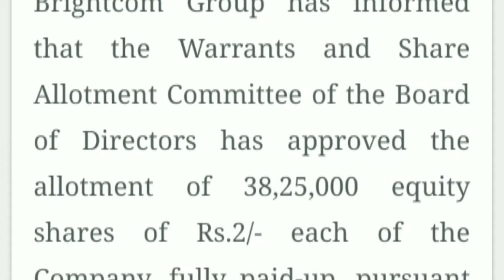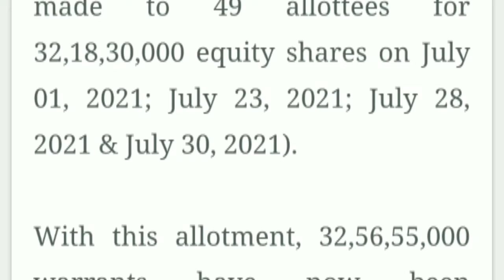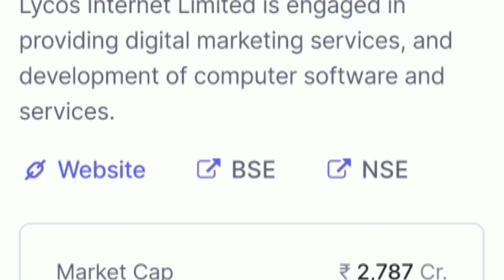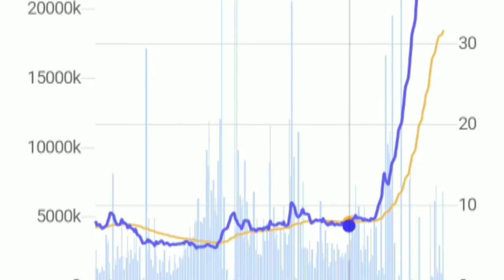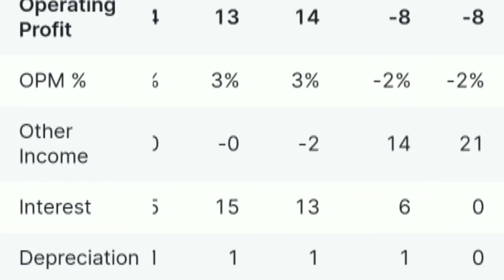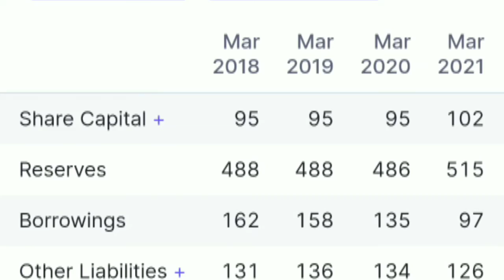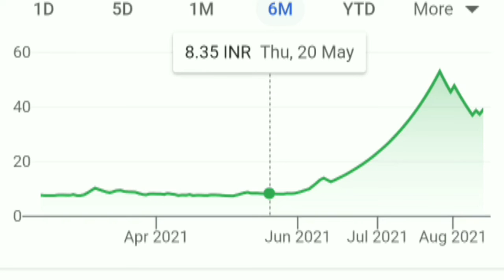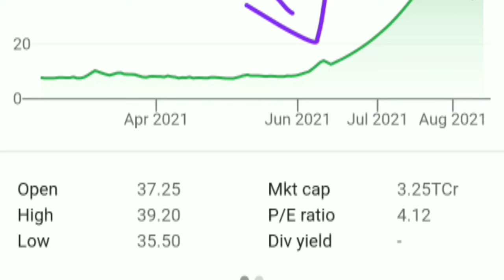Bright com group: New share listed today❗BCG share Latest news❗BCG share price❗BCG share target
Brightcom Group Share Latest News, BCG Shnew
Stock Analysis, BCG Share Bonus Dividend, BCG

Target, BCG fund raising
Brightcom Group Share price
Brightcom stock price
Brightcom Group Ltd Fundamental Analysis
Brightcom Share Analysis in detaShnewrightcom Group Limited

Affleindia share latest news

Multibagger digital marketing companies

Brightcom Q1 March 2021services
Future of Brightcom Group
Brightcom Group news today
Brightcom Group MulMultibaggein
analysis Brightcom Group stock price news and analysis

3. Buy or sell Trejhara Xelpmoc
4. Trejhara Xelpmoc shares Analysis
5. Trejhara Xelpmoc share Targe
6. reasoning of Trejhara Xelpmoc shares.
. Rising Trejhara Xelpmoc
8. Bullish Trejhara Xelpmoc
9. Trejhara Xelpmoc share future
10. Trejhara Xelpmoc short term target
11. Trejhara Xelpmoc long term target
12. Why Trejhara Xelpmoc price will rise 13. Trejhara Xelpmoc investment opportunity
14. Booming stocks Trejhara Xelpmoc
15. Trejhara Xelpmoc on Big Bull run
16 Trejhara Xelpmoc
17. Indian stock Market
18. Trejhara Xelpmoc Share Trejhara solution ltd
Rcom buy or not
Rcom buy for long time
 sahi h
Rcom upper circuit reason
Reliance communications latest deal
R power share YouTube video recommendation
Rpower viral video
ADAG group share news
best 5G companies
best Power stock 2021

Reliance power latest news and updates
Reliance power share target
Reliance Communication share analysis and
latest updates

yes bank taday share price
ruchi soya latest nwes
ruchi soya stock price
urja globle latest news
trejhara share price

trejhara share analysis
trejhara share target price
Trejhara multibagger stock
Trejhara aurionpro solution
IT sector stock
Trejhara moneycontrol result

Trejhara business standard
Trejhara nse stock
Trejhara solution ltd research report
trejhara america usa
trejhara africa
trejhara middle east

B2B software ltd stock review